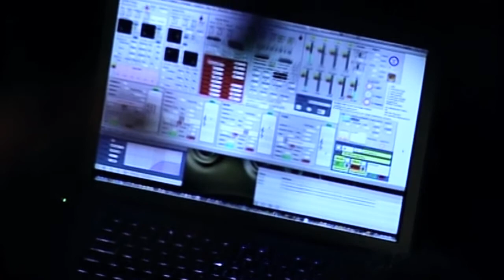Antonio Caggiano plays Geecos-Ricercare by Lorenzo Pagliei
l

23 settembre 2014 , ore 21.00
Museo Casa Scelsi-Roma
Suoni paralleli
Suggestioni da " Il sogno 101"

Antonio Caggiano percussionist-performer

Lorenzo Pagliei composer
I Geecos (Gesture Control Surfaces) sono delle superfici in legno di liuteria concepite per sintetizzare suoni attraverso un sistema da me sviluppato all'Ircam di Parigi. Costruite dal liutaio Ludovic Barrier, le superfici hanno forme, spessori e curvature particolari pensate per ottenere una grande varietà timbrica, adattarsi in vari modi al corpo del musicista e mostrarne i gesti al pubblico.
Il suono dei Geecos viene generato e modulato seguendo intimamente i gesti dell'interprete come in uno strumento acustico. Questo è possibile grazie a un'analisi raffinata dei suoni che le mani producono sulla superficie degli strumenti. L'analisi fornisce parametri di controllo utilizzati per modulare le caratteristiche del suono elettronico, seguendo varie strategie musicali definibili dallo strumentista. Dato che la mano di ogni persona ha un suono diverso dalle altre, anche la qualità timbrica dei Geecos è strettamente legata a chi li suona.
Il suono dei Geecos, generato completamente in tempo reale, si situa all'ascolto in un territorio ibrido fra suoni elettronici e acustici; è differente in ogni luogo perché i modelli di risonanza utilizzati reagiscono diversamente allo spazio circostante. Attraverso semplici gesti, il musicista può giocare in modo espressivo con la risonanza che s'instaura fra la sala e il Geecos; il luogo in cui si suona diventa uno strumento musicale.
Non esiste un modo corretto di suonare i Geecos ma un'attitudine curiosa all'ascolto e alla scoperta: gli esiti musicalmente più interessanti sono il frutto della pratica improvvisativa, guidata dall'ascolto e dal tentativo di controllare i risultati più imprevedibili.
Lorenzo Pagliei